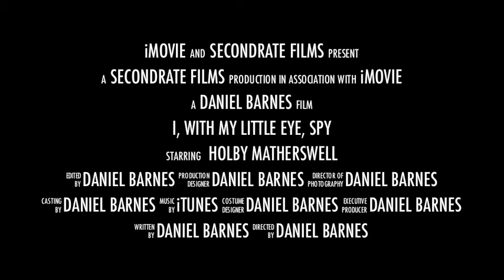I, with My Little Eye, Spy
An epic trailer for the new upcoming spy thriller, I, With My Little Eye, Spy.